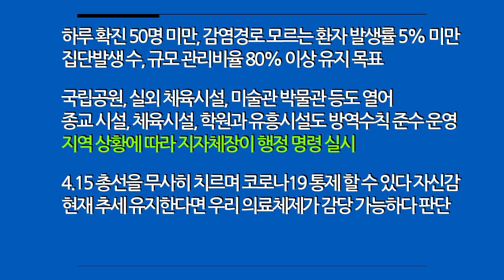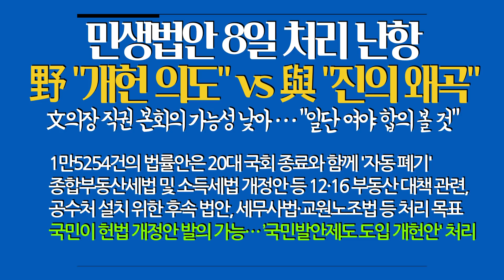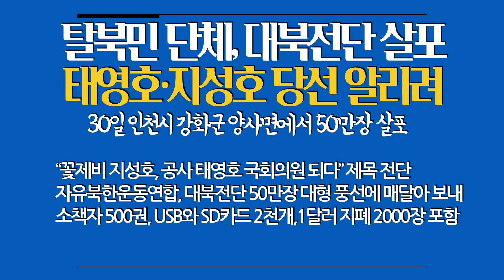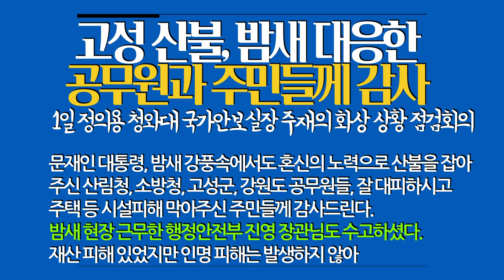2020년 5월 4일 월요일 아침뉴스 곽동숩니다 [곽동수TV]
◼︎ 후원      우리은행 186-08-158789 곽동수 | 카카오뱅크 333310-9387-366 곽동수

매월 정액 결제되는 멤버십에 가입하시려면 아래 링크를 눌러주세요. 고맙습니다.